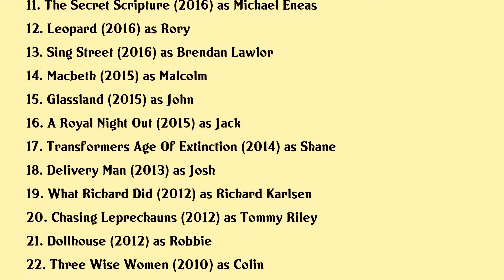Jack Reynor Movies list Jack Reynor| Filmography of Jack Reynor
Jack Reynor Full Movies List Filmography of Jack Reynor

Latest movies of Jack Reynor are:

1. Cherry
2. Borderland
3. Let The Festivities Begin Manifesting Midsommar
4. Midsommar
5. Mowgli Legend Of The Jungle
6. Kin
7. On The Basis Of Sex
8. Detroit
9. The Man With The Iron Heart
10. Free Fire
11. The Secret Scripture
12. Leopard
13. Sing Street
14. Macbeth
15. Glassland
16. A Royal Night Out
17. Transformers Age Of Extinction
18. Delivery Man
19. What Richard Did
20. Chasing Leprechauns

Complete list of movies acted by Jack Reynor are in this video.

Please Comment down your favorite movie of Jack Reynor